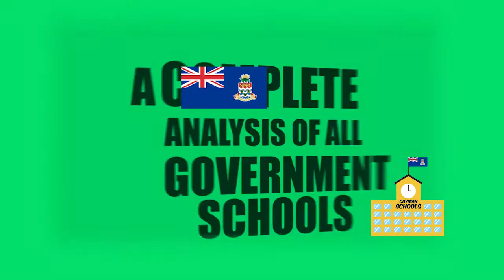TARA RIVERS EDUCATION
We have a locally-produced Education Plan of Action that has been endorsed by a world-renowned education reform expert as being outstanding. Now is the time to ensure we continue that progress for our children and for our country.